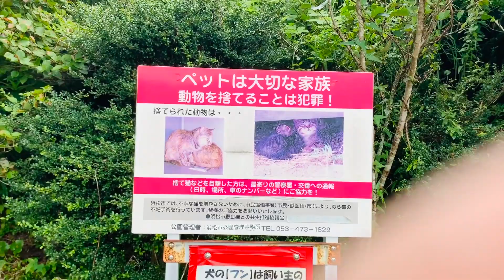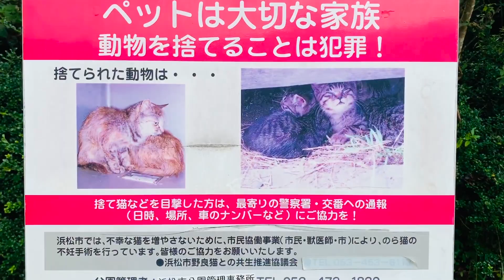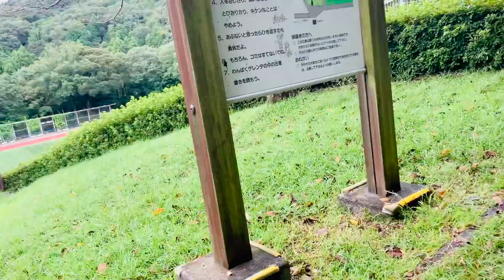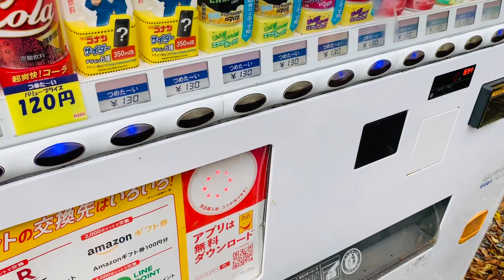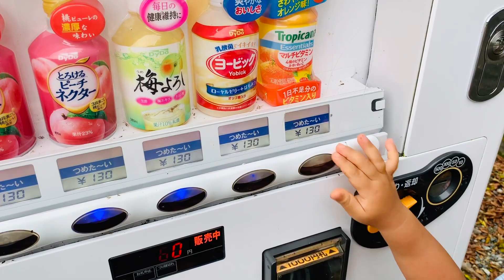Encontrei um paraíso perto de casa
Oi genti tudo bem com vocês

Me acompanha no meu Instagram pra vc ficar por dentro do meu dia a dia

Curta a minha Fã página
Email para CONTATOS E PARCERIA👙👗